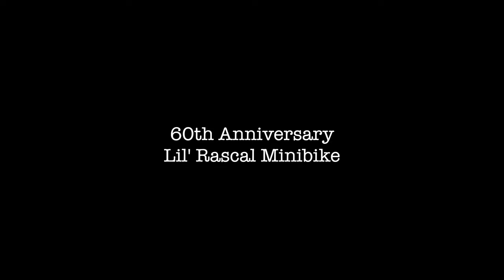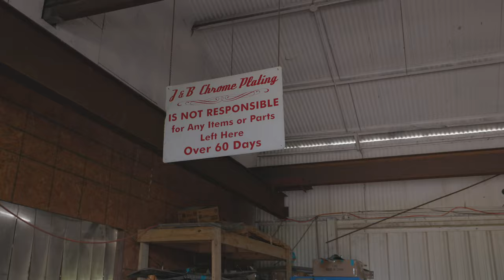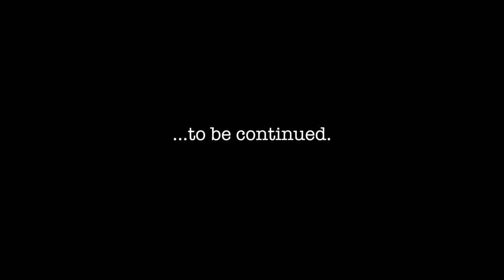60th Anniversary Lil Rascal Minibike | Chromed Out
We are raffling off this 60th Anniversary Lil Rascal Minibike, completely chromed out!  This thing is a beaut.  The Raffle Drawing will happen at the Texas Motor Speedway during the Pate Swap Meet.  Raffle time will be Saturday, April 30th, 2022 @ 2pm at our booth.

There will be a total of 10 Chrome Minibikes that will be raffled over this whole year.  5 of them will be Lil Rascals and 5 will be Rascals.  This raffle on April 30th, we will be raffling off only 1 Chrome Lil Rascal Minibike, along with 9 other smaller prizes.